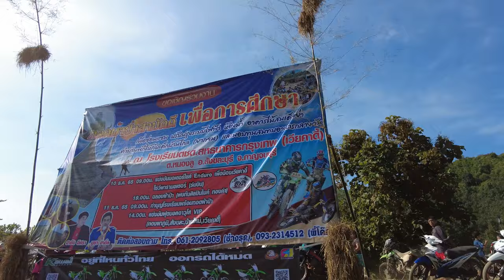สังขละบุรีกับวัฒนธรรมชาวเขา ที่มูซา หลงรัก ถึงกลับมาขึ้นเวทีอีกครั้ง ep2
สมัครเป็นสมาชิกของช่องนี้เพื่อเข้าถึงสิทธิ